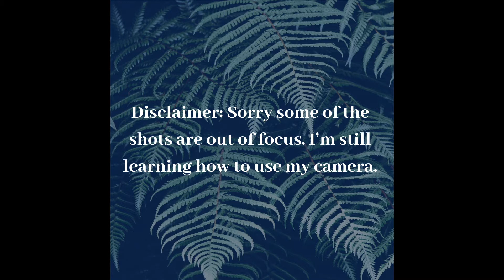Snake Skin Pants: Look Book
Here is a link to everything I wore in the video. I wasn't able to find all the exact items so I tried to add stuff that was as close to what I had on as possible

Look 2:
white top: